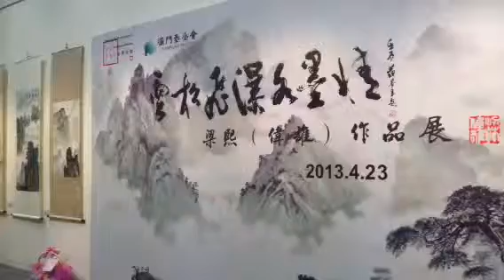楊鏡生錄：梁偉雄國畫展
澳門基金會，藝術家推廣計劃